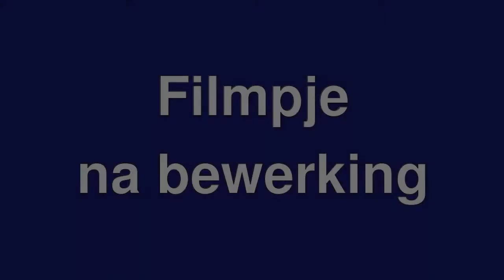Bewerking van een filmpje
Een voorbeeld van bewerking van een film om tot een presentabel resultaat te komen.

Het originele filmpje bevat heel wat gebreken:
- windruis,
- het geluid van voorbijrijdende auto's,
- tal van schokkende bewegingen omdat het vanwege de felle wind moeilijk was de camera stil te houden,
- te fel contrast, waardoor de klokken en de hamers nauwelijks te zien zijn.

De bewerkte film tracht aan deze problemen te verhelpen.  Er zijn wat ongewenste neveneffecten:
- wat onnatuurlijke kleuren bij de bomen,
- het gehele tafereel lijkt wat te bewegen als een pudding.

An example of processing of a film to produce an acceptable result.

The original film has some shortcomings:
- wind noise,
- the sound of passing cars,
- motion of the camera due to the wind,
- too strong contrast so that the bells and the hammers can hardly be seen.

The processing tries to remedy these problems, but there are some unwanted side effects:
- unnatural colours for the trees,
- the complete scene seems to move like a plumpudding.